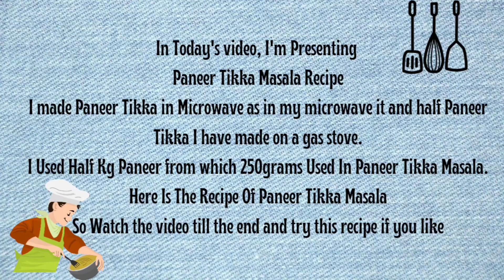Paneer Tikka Masala Recipe | Easy And Quick Paneer Tikka Recipe